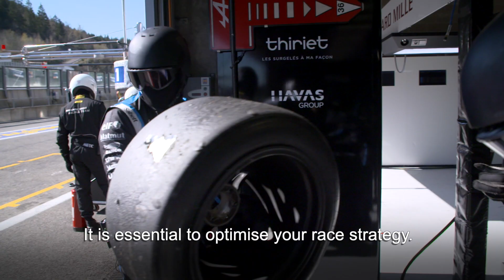Understanding high-performance tyres for endurance racing w/ Alpine